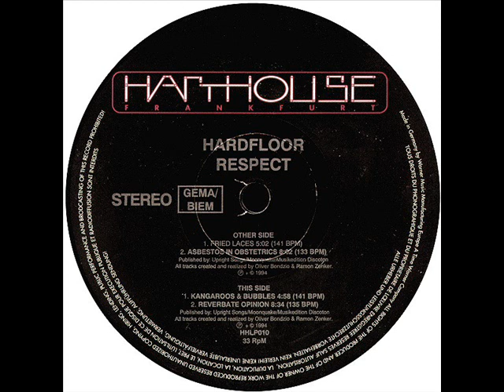Eat Static - Hardfloor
Gulf Breeze (Ashoshashoz Mix) - Reverbate Opinion